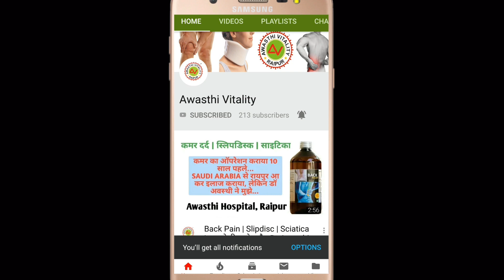Ligament ठीक हुआ दवाओं से Fast Bowler का...!